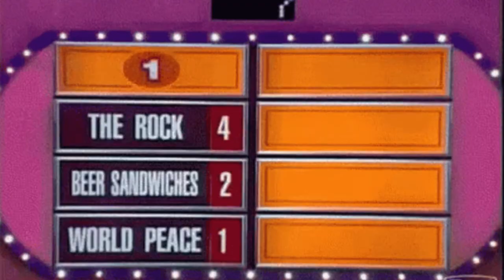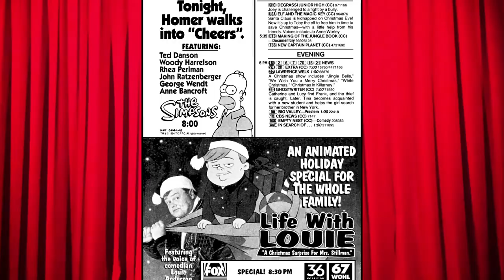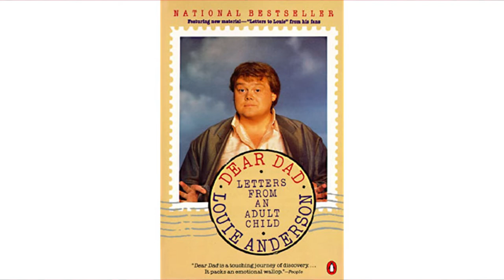Life with Louie: An Underrated 90's Cartoon Classic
Emmy-winning comedian Louie Anderson was a funny stand up comic/artist and a stand up guy too.
A review and some history about his underrated 1990's (cult) classic animated series: Life with Louie.

Video not intended for kids.